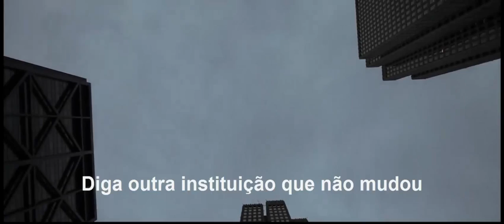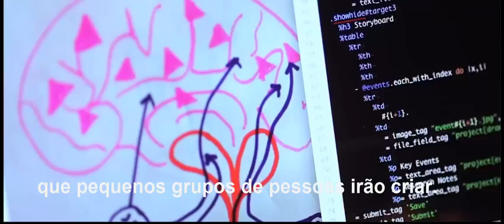Startup Weekend Education Trailer legendado